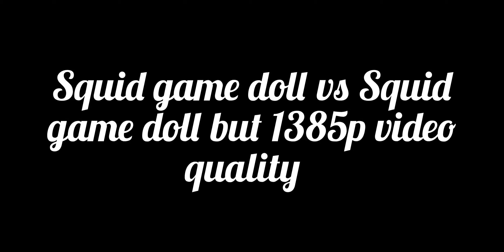Squid game doll vs Squid game doll but 1385p video quality (Wombo ai)